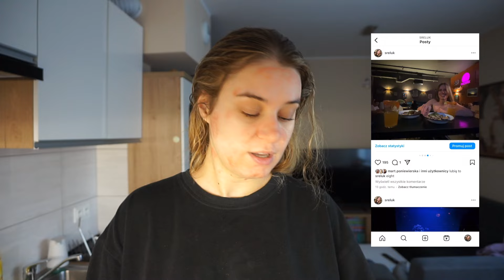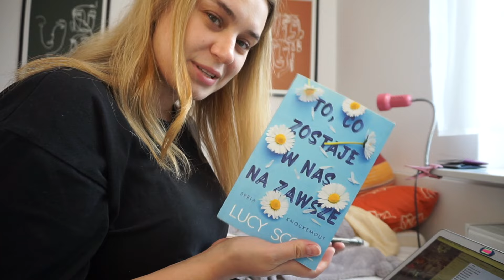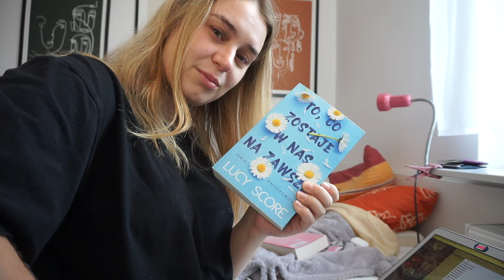dzień przed wylotem | vlogust dzień 27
hej, tu Ola! ✨
Dzisiaj przychodzę do Was z vlogiem z dnia przed wyjazdem do Edynburga. Ostatnie nagrywki, wizyty u kosmetyczki i panikowanie, ze się nie wyrabiam.

🎥 przebieg wideo:
00:00 intro
00:05 wymówki
00:44 chai
00:56 edytowanie
01:24 grwm
02:30 śniadanie
02:39 pranie
02:48 kosmetyczka
02:59 obiad
03:23 odprawa
04:46 tiktok
09:26 kindle
09:44 gurwm i plany na edynburg
13:05 outro